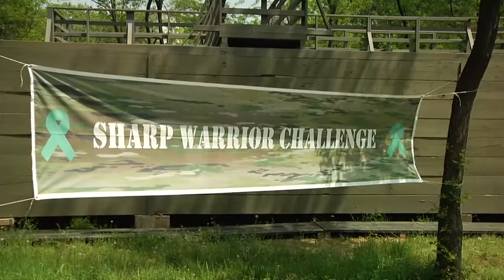AFN Daegu - SHARP Warrior Challenge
Every April marks Sexual Assault Awareness Prevention Month and this year's theme is 'Eliminate sexual assault, know your part, do your part'. Sergeant Mark Brejcha goes to Camp Carroll where Soldiers are training on SHARP, but in a physical way.